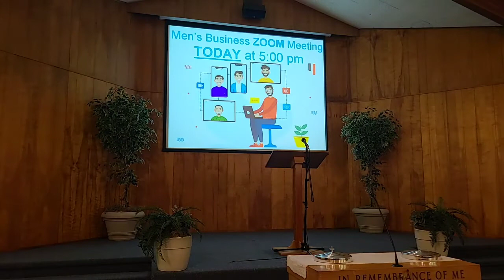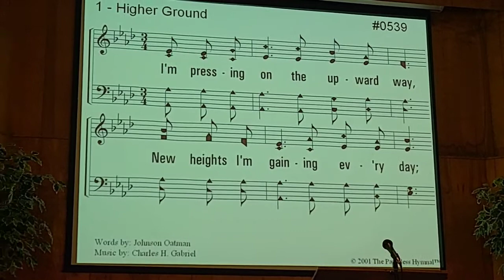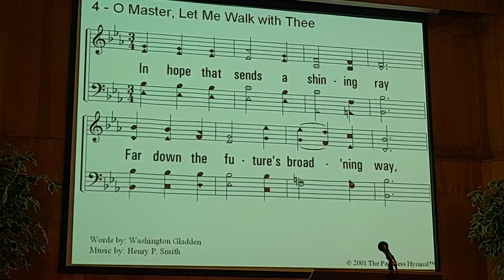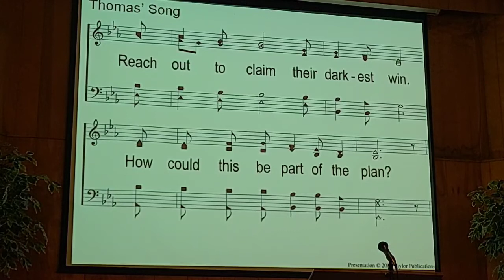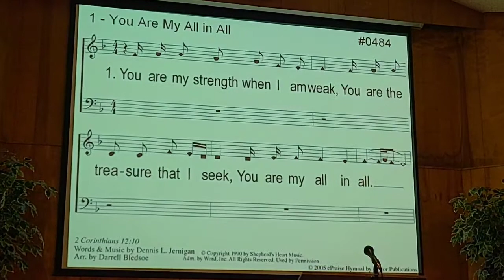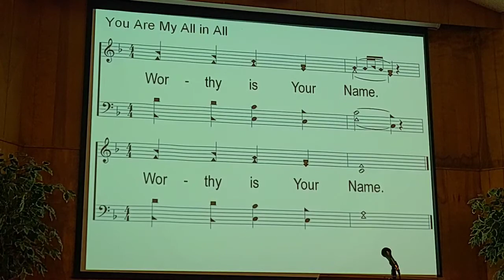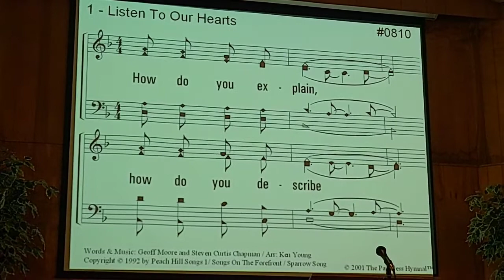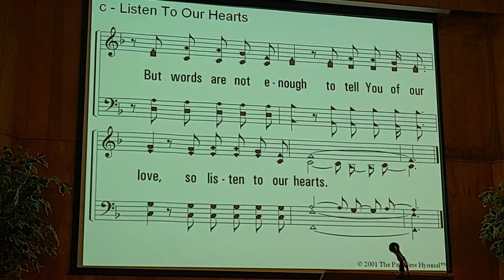The Joy Of Focus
The message in this video is: "The Joy Of Focus" (Philippians 3:12-16) about the joy that comes from being determined and disciplined. Orangevale church of Christ assembly originally broadcast via Facebook Live on August 9, 2020 CCLI#2532680